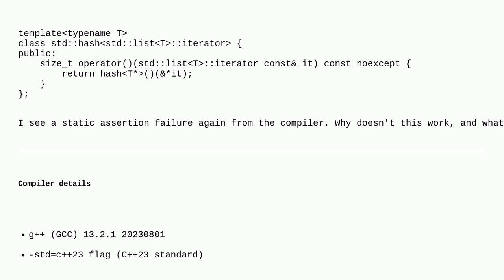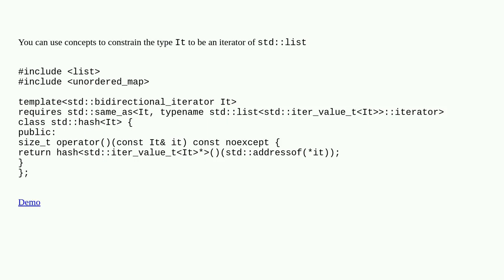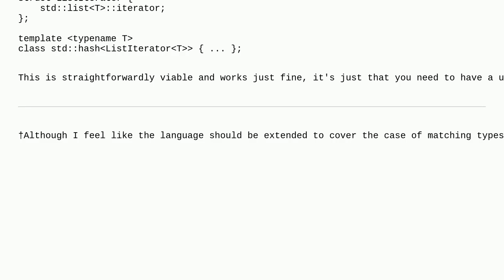How to partially specialize std::hash template?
A special thanks goes out to the community

  template-specialization c++ c++23 stdhash